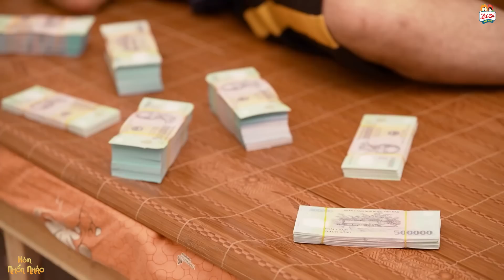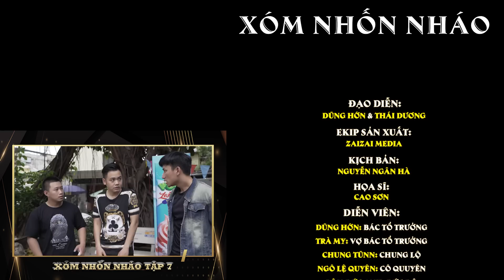TẬP 6 - TIỀN NHIỀU ĐỂ LÀM GÌ? | DŨNG HỚN - LÂM ĐỨC ANH - CHUNG TŨNN - MINH HOLO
Mọi sản phẩm trên kênh đều được độc quyền bởi Kẹo Thạch Zai Zai, đề nghị cá nhân, tố chức không reup. Xin cảm ơn!